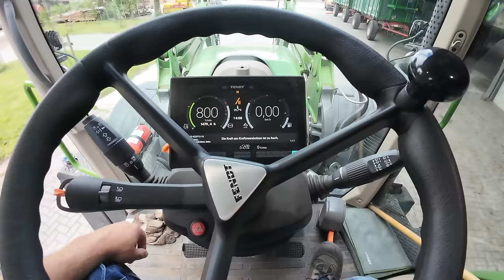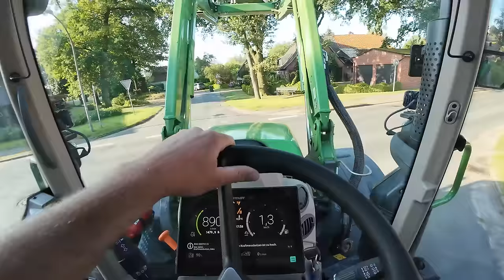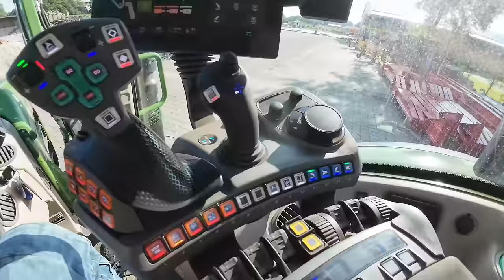479: Der Grimme EVO 280 kommt 🤩 - In den Kartoffeln 🥔 geht’s los!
Wir roden die ersten Kartoffeln mit dem Grimme EVO 280 Gen2 und der Beton für die Sohle wird geschüttet!